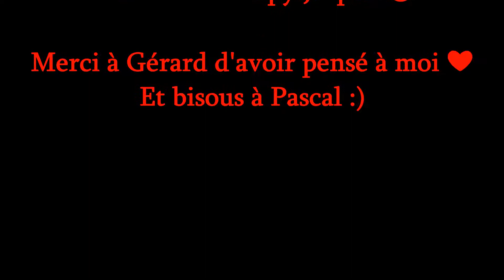Restauration canne à pêche mer SERT Pulsar - Rodbuilding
0:00 Introduction
1:29 Rallonge
2:05 Restauration
3:51 Déco
4:44 Sous ligature
5:21 Sans les anneaux
5:50 Anneaux
6:40 Photos
7:09 Remerciements